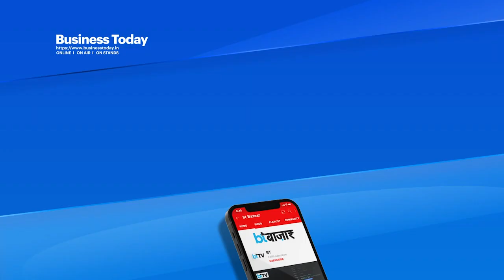आर्थिक मजबूती पर PM मोदी ने क्या कहा ?